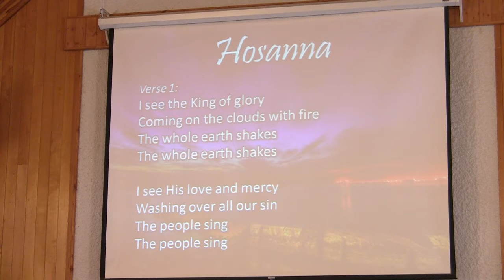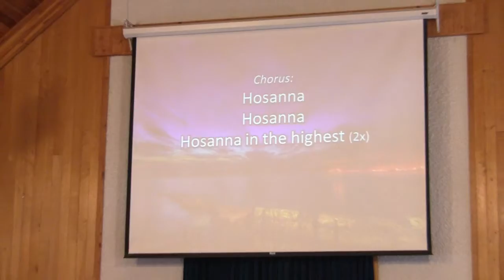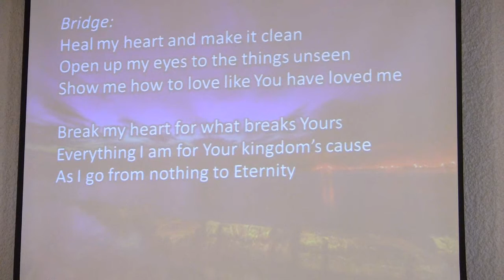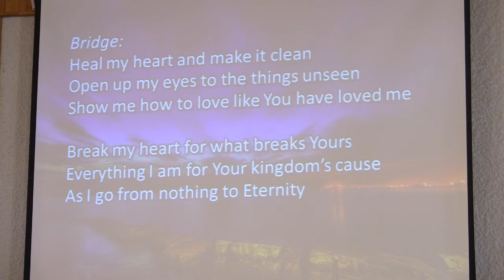01/19/11-West Park SDA Church Praise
The youth praise band leading the songs before the hour of worship